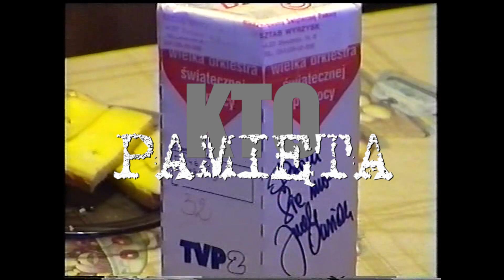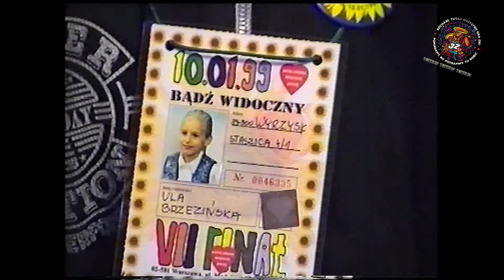MGOK Wyrzysk - archiwum VHS - VII finał WOŚP (1999) cz. 4